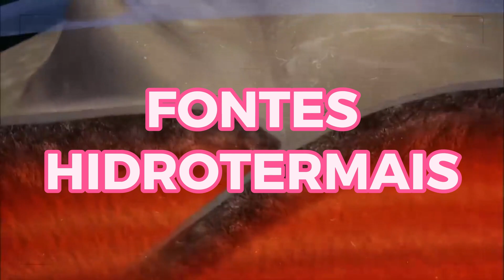INCRÍVEL! Curiosidades sobre MAR que você NÃO VAI ACREDITAR!!!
OS OCEANOS MANTÊM A INTERNET ONLINE

vOCÊ IMAGINAVA QUE SEU FILME FAVORITO DA NETFLIX SÓ É POSSÍVEL SER ASSISTIDO GRAÇAS À QUILOMETROS E QUILOMETROS DE CABOS SUBMERSOS?
Se você pudesse avistar os quilômetros de cabos cruzando os oceanos do mundo, pareceria uma teia gigante submersa. As empresas de comunicação mantêm conexões internacionais, passando por superfícies planas no fundo do oceano. Alguns exigem camadas à prova de tubarões para evitar que predadores mordam e caia sua conexão com sites em outras partes do mundo

A PARTE MAIS PROFUNDA DO OCEANO É MUITO, MUITO PROFUNDA.

A Fossa das Marianas é considerada a parte mais profunda dos oceanos do mundo – e o ponto mais profundo da Terra.
eLA estende por cerca de 10.994 metros abaixo da superfície. Para efeito de comparação, todo o Monte Everest, a montanha mais alta do mundo com 8.848 metros, caberia facilmente lá. Até recentemente, as explorações tripuladas não tinham ido mais longe do que 10.910 metros abaixo da superfície, um recorde estabelecido por dois oceanógrafos em 1960.

PODE HAVER BILHÕES DE DÓLARES EM TESOUROS NAS PROFUNDEZAS DOS OCEANOS.

É impossível oferecer uma estimativa precisa de quantos naufrágios e os tesouros estão perdidos nos oceanos, mas algumas pessoas fizeram um esforço honesto para isso. A Administração Oceânica e Atmosférica Nacional acredita que um milhão de navios estão naufragados no escuro do mar; outros avaliam o valor total dos tesouros não recuperados em 60 bilhões DE DOLARES.

As Fontes hidrotermais.

Essas estranhas formações São fissuras presentes na crosta oceânica de onde emergem fluidos geotermais — aquecidos por lava. A água penetra nas altas profundidades, e então se mistura com minerais presentes. Quando a água se aquece, ela escapa por essas fontes e acumula material rico em minerais. Nas profundezas do oceano, muitas formas de vida, na ausência da energia obtida a partir da luz do Sol, fazem deste lugar verdadeiras fontes de energia.

Fossas oceânicas ou abissais.

São enormes depressões geográficas que têm uma profundidade média de 7 a 8 km. As fossas oceânicas são regiões de encontro entre placas tectônicas e, normalmente, uma fica por cima da outra — lá, a temperatura fica em torno de 0 a 2 °C. A maior profundidade já registrada se encontra numa depressão chamada Challenger, localizada a mais de 11 km de profundidade, entre as fossas Mariana, no Oceano Pacífico.

A PRESSÃO!

Nas profundezas do oceano, existe uma pressão gigante — isso pensando em nós, seres humanos. Já muitas espécies aquáticas são totalmente adaptadas para essas condições. A 4 mil quilômetros de profundidade, a pressão é superior a 400 vezes a pressão na superfície, por exemplo.

A pressão do oceano é implacável e, para um ser humano chegar a uma profundidade dessas, é necessário um traje de mergulho tão complexo quanto o traje de astronautas — ou talvez até mais. Esta é uma das maiores razões pelas quais conhecemos mais do espaço do que do fundo dos oceanos.

A ESCURIDÃO
A luz não é capaz de alcançar grandes profundidades no oceano. Os raios solares contém os comprimentos de ondas responsáveis pelas cores visíveis — a onda que mais consegue se aprofundar ali é a luz azul, cerca de 45 metros abaixo da superfície. Um mergulhador que se aproxima dos 200 metros de profundidade já começa a deixar de perceber a cor azul. Dali para baixo, é um mergulho em uma total escuridão. Mas se engana quem pensa que nas profundezas dos oceanos não existe vida, pois é aqui que entram as formas de vida mais exóticas da Terra.

Para nós, a luz é fundamental para o processo de exploração. Tanto que apenas em 2013 conseguimos observar uma lula-gigante, a 1 km de profundidade. Antes disso, essa espécie só era encontrada na barriga de baleias ou mortas em regiões costeiras.